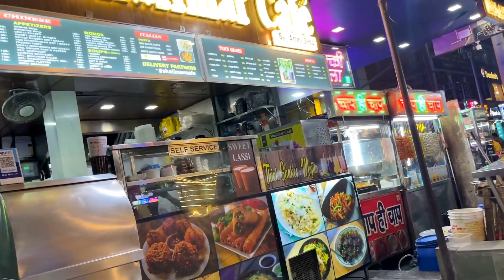Celebrating our Youtube Channel Monetization! || Full day vlog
Our YouTube channel has reached a major milestone - monetization! We are thrilled to announce that our hard work and dedication have paid off, and we can now start earning money from our content. This is a significant achievement for us, and we want to celebrate it with all of our subscribers and supporters who have helped us get here.

We started our channel with a passion for creating engaging and informative videos on a particular topic or niche. Over time, we have worked hard to grow our audience, create high-quality content, and engage with our viewers. And now, all of that hard work has led to this milestone moment where we can finally monetize our channel.

To mark this special occasion, we are planning a celebratory and going to watch a movie and having fun with the  friends We want to share our joy with everyone who has been a part of our journey, and also to inspire others who may be starting out on their own path to monetization.

Thank you again for being a part of our journey.